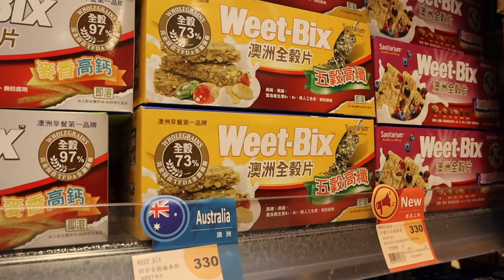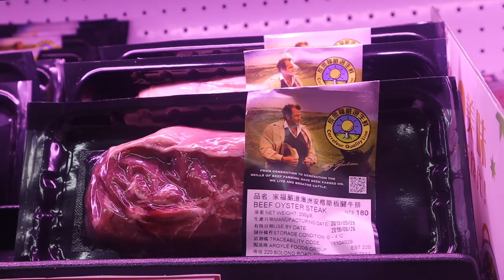Why Taiwan could be your next export destination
Find out more about the food and beverage sector in Taiwan.